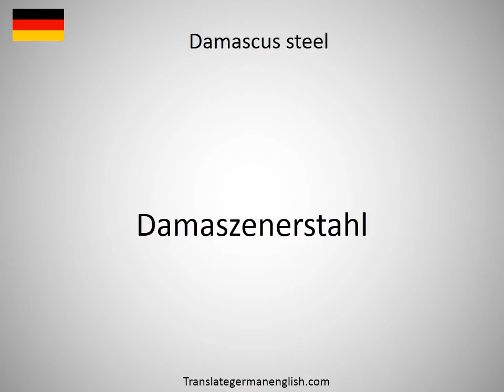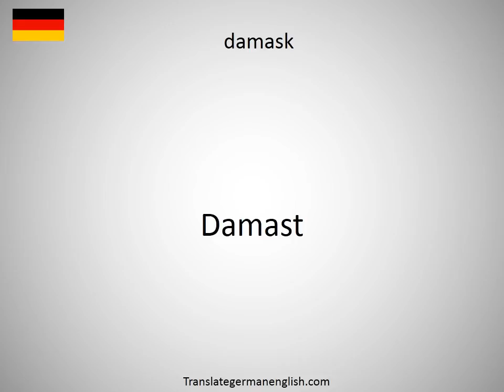How to say Damascius in German?